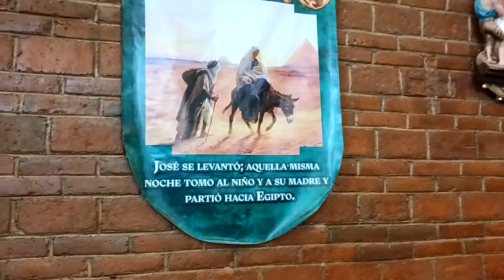Fiesta patronal San José las Peritas, Xochimilco, Ciudad de México. 2024.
Imágenes de mi visita al templo de San José las Peritas durante su fiesta patronal.